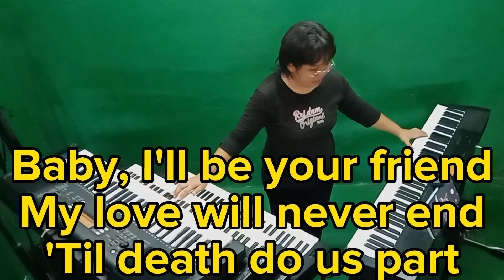till death do us part by white lion ( piano cover)